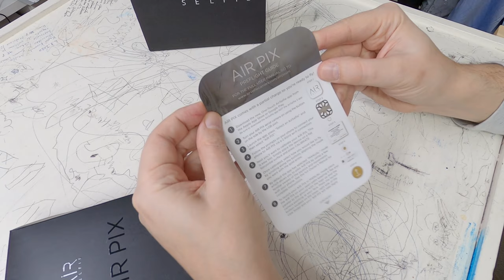Watch before buying: AirPix by AirSelfie real photo+video footage & quick unboxing + review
Yet another Liikemies Laatikainen get's new gear video. This time about a aerial selfie drone called AirPix by Airselfie. Quick real life test with real photos and video footage from the drone itself.

Video shot with GoPro Hero Black 8 and edited with DaVinci Resolve 17
Video, edit & background music: Markku Laatikainen / Laatikainen Enterprises Oy 2021